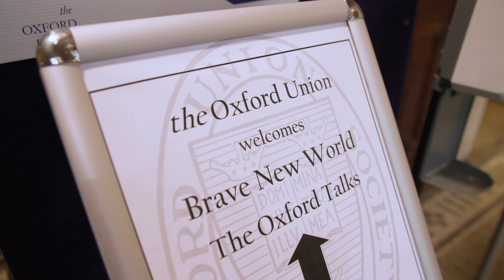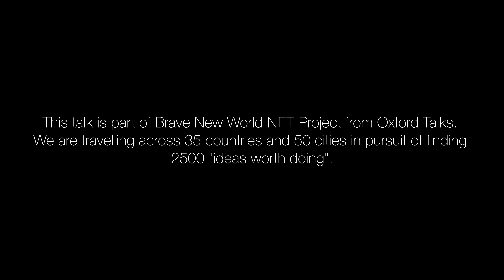Unlock Elite Performance | Dr Jeff Spencer | Oxford Talks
Explore the incredible journey of Dr. Jeff Spencer, from his childhood dream of becoming an Olympian to his remarkable achievement at just 21, competing in the 1972 Munich Olympic Games as a sprint cyclist. Discover how this experience sparked a passion within him, not just for personal success but for guiding exceptional performers towards their highest potential.

As an Olympic athlete turned elite coach, Dr. Jeff Spencer has transformed the lives of top-tier performers, equipping them with the mental fortitude, winning habits, and unparalleled tools to consistently deliver exceptional performances. With over 400,000 hours dedicated to honing his expertise, his coaching has led athletes to claim over 40 gold medals, entertainers to secure prestigious awards, and entrepreneurs to reach iconic status.

In this captivating video, Dr. Jeff Spencer delves into the essence of elite performance, revealing the insights, strategies, and mindset necessary to achieve success at the highest level. Join him as he shares the secrets behind consistent, predictable, and repeated success, drawing from his own journey and the countless individuals he's guided to the summit of their respective fields.